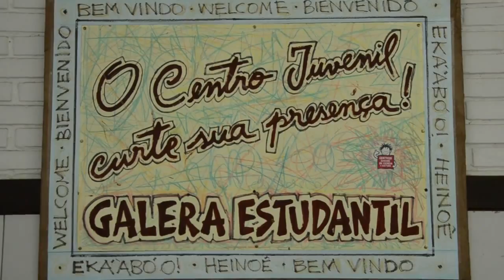Centro Juvenil Conecta - Skate Cultura Urbana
Centro Juvenil Conecta - Skate Cultura Urbana. Centro Juvenil de Ciência e Cultura.